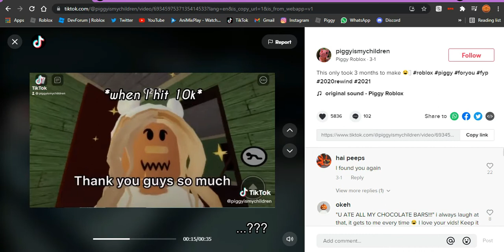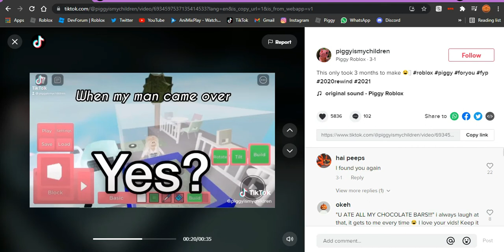POV: You made a TikTok Account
Don't make one, you'll lose all your braincells.